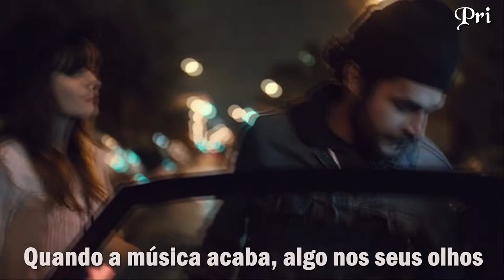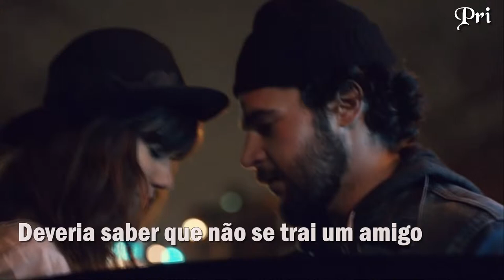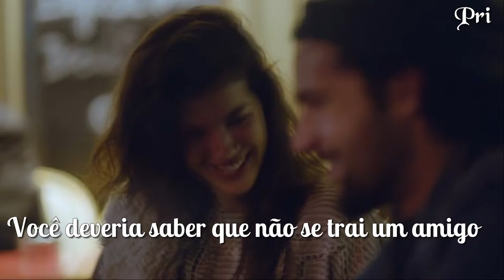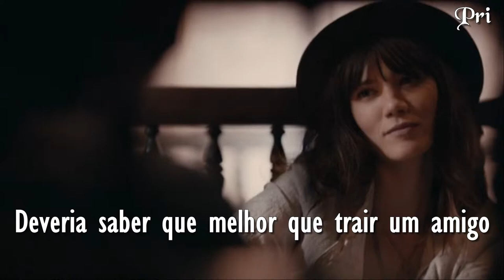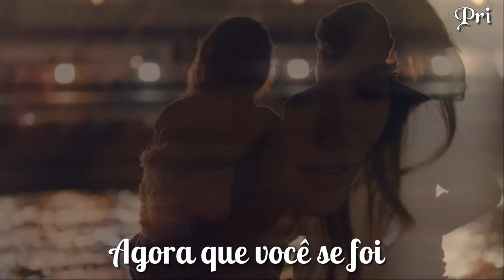Careless Whisper George Michael - Tradução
Um grande sucesso essa música e eu amo muito 💞🎧